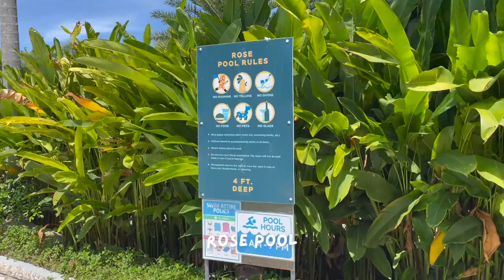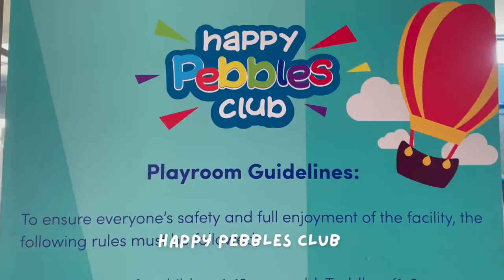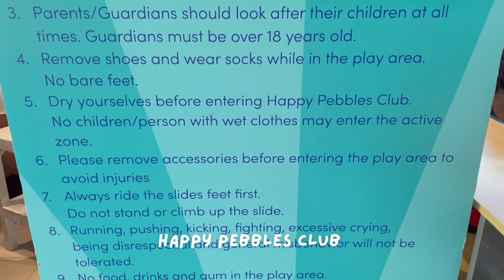SOLEA MACTAN RESORT AMENITIES FOR KIDS I Waterpark + Aquapark + Happy Pebbles Club + Beach + More!